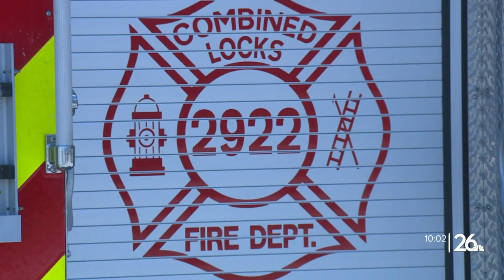COMBINED LOCKS FIRE